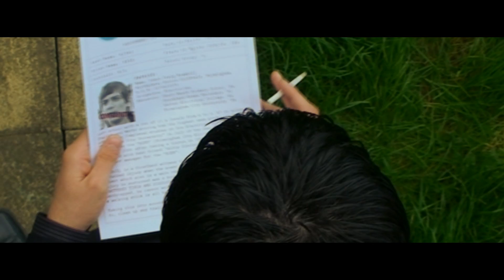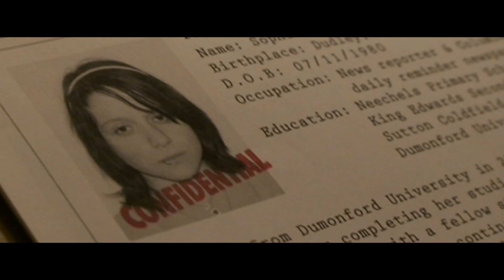A Vicious Circle Part 2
Part two to our latest film "A Vicious Circle". Hope you enjoy it. Ratings and comments would be appreciated, thank you.